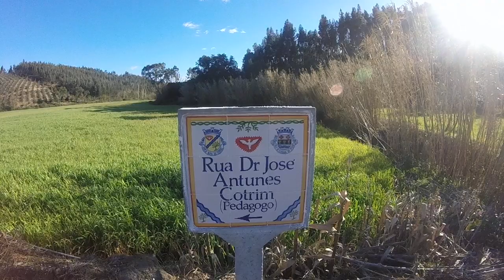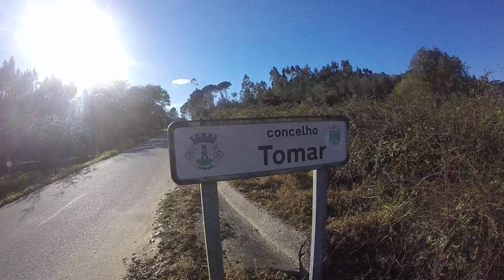Saída de um Concelho e entrada noutro - Leaving one Municipality and entering another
PT - Video #6, gravado com uma GoPro Hero, em 720p 50fps.

EN - Video #6, recorded whit a GoPro Hero, in 720p 50fps.

FR - Vidéo #6, enregistré avec une GoPro Hero, en 720p 50fps.